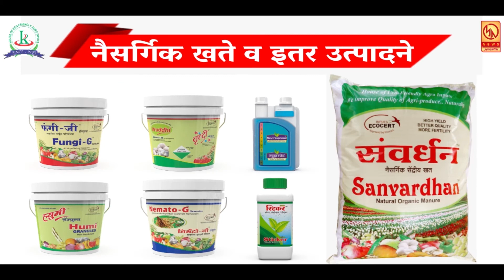किसनवीर आबा यांची ११५ वी जयंती पोलीस बंदोबस्तात साजरी ; परिसरात १४४ कलाम लागू ..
किसनवीर आबा यांची ११५ वी जयंती पोलीस बंदोबस्तात साजरी ; परिसरात १४४ कलाम लागू ..  रोजच्या ताज्या बातम्या पाहण्यासाठी आजच लाईक करा शेअर करा आणि सबस्क्राईब करा फक्त मुक्तागिरी न्यूज ... बेल आयकॉनवर क्लिक करायला विसरु नका ..संजय माटे भुईंज ...